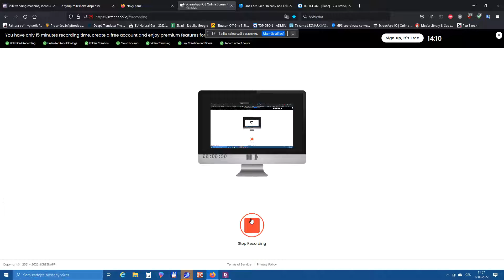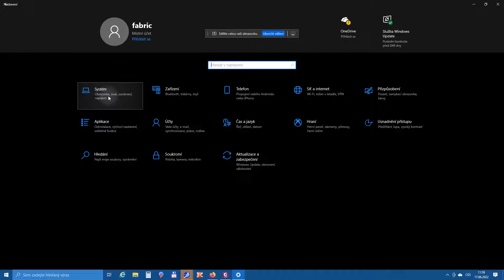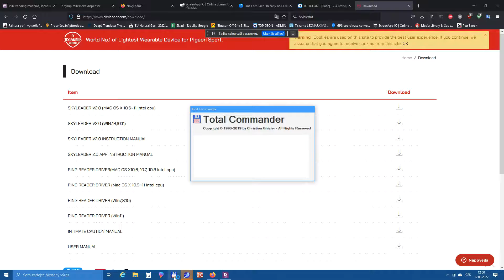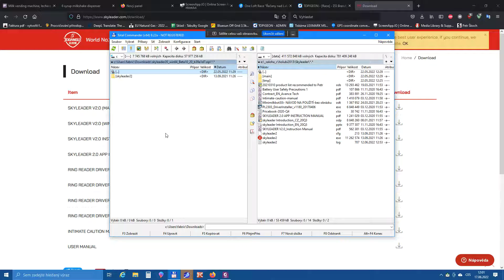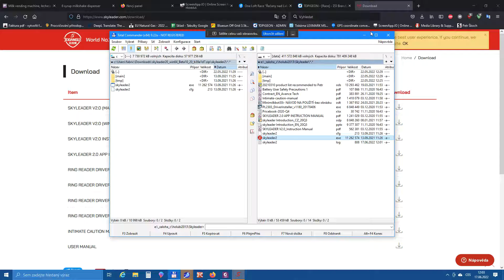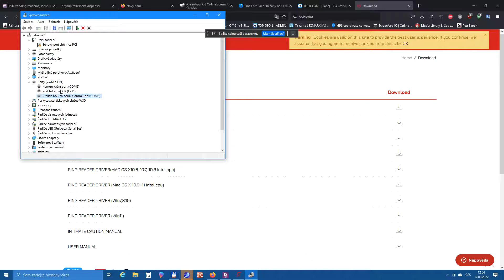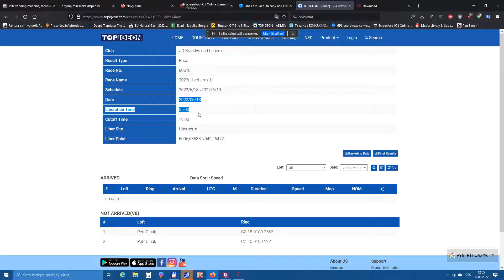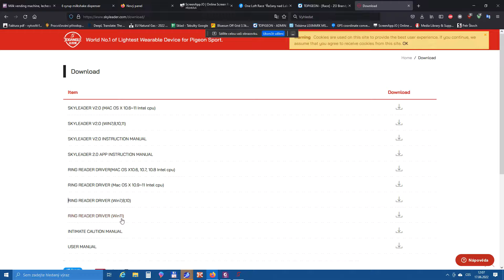Skyleader - tutorial 1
Co musíte udělat ve vašem PC